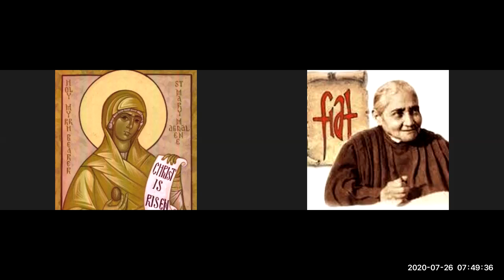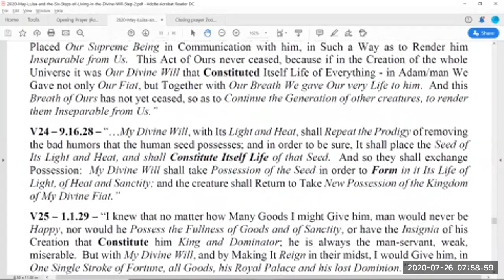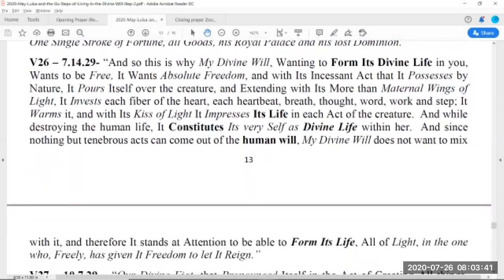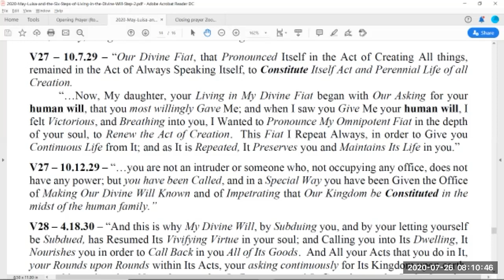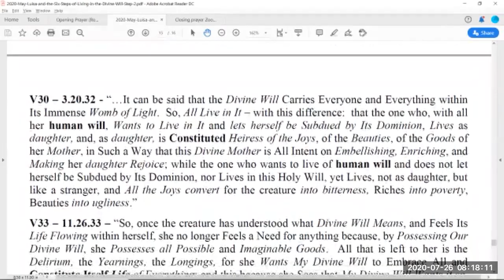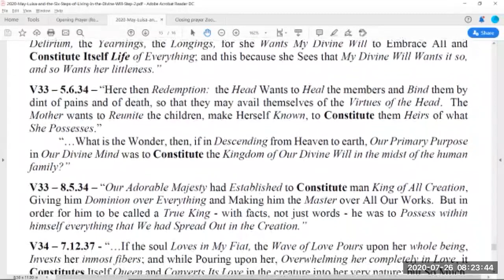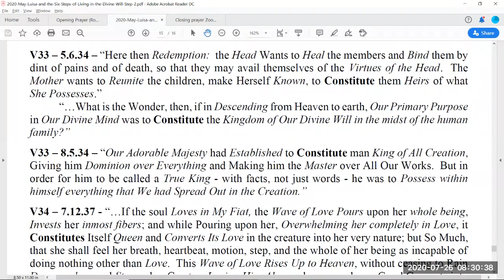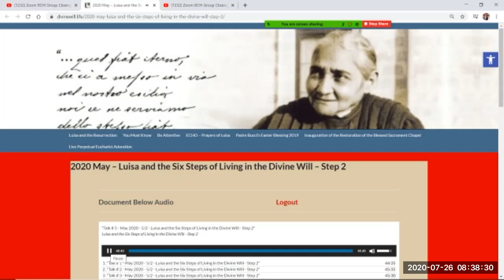10 - Luisa and the Six Steps of Living In the Divine Will Step 2 part 5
Days of Recollection on: Luisa and the Six Steps of Living in the Divine Will.

Teachings taken from the Book of Heaven and The Virgin Mary in the Kingdom of the Divine Will.

Lessons facilitated by Fr. B. Thomas Celso, BDV

The little Family that prays together, stays together!

Fiat!